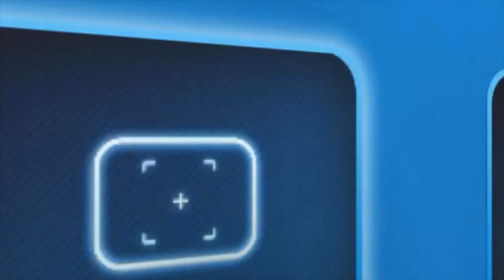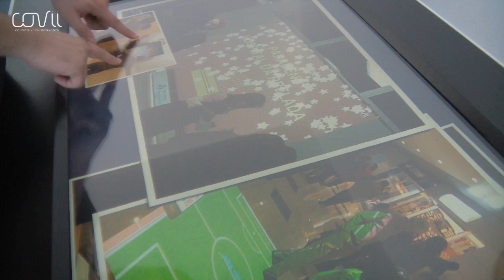CoVii - Technological Solutions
We are a computer vision software company that privileges the human-machine interaction. We are totally committed to research and development and we make our own interactive platforms. We have the know-how that allows us to adapt our technologies to the needs of the more demanding and highly innovative customers.
We develop software, libraries and 3D sensors applications, interactive systems which can be used in different surfaces (walls, floors, screens or storefronts) with innovative characteristics as the gesture recognition or the immersion in a virtual world and also multitouch platforms with unlimited interactions and with objects recognition.